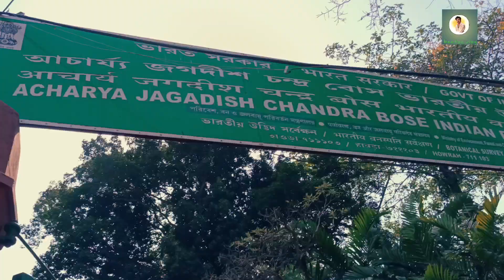a day in natural trial /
stay blessed always stay healthy and happy

till now tata naa naa naa